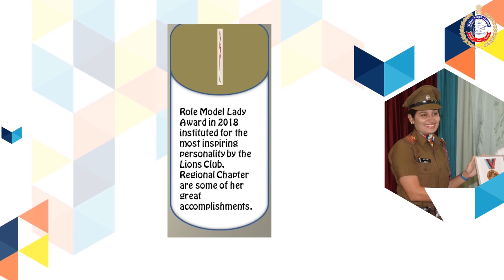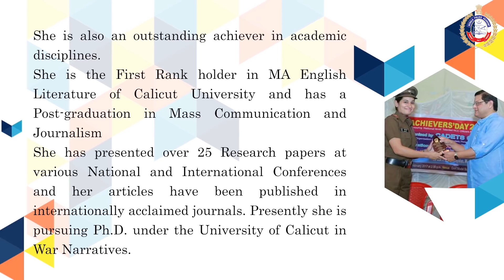Lt.Lovji at Kerala Police Academy on 19-03-21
Inspirational Talk Series-2